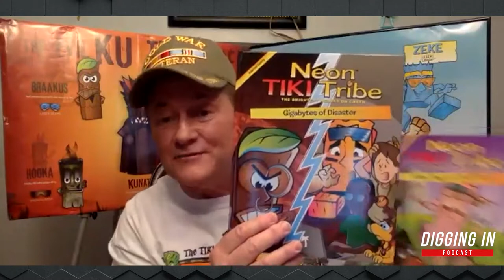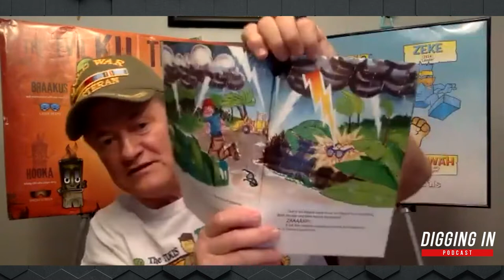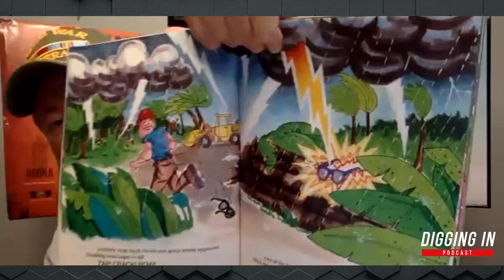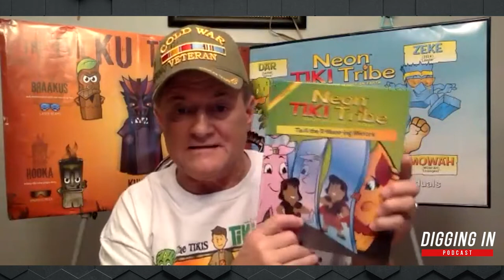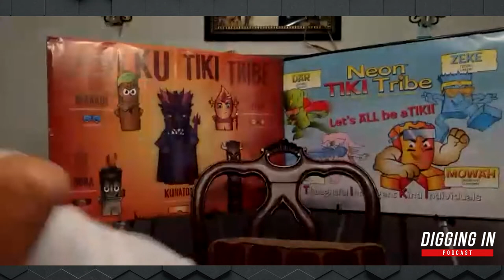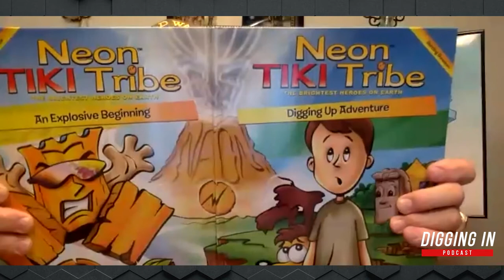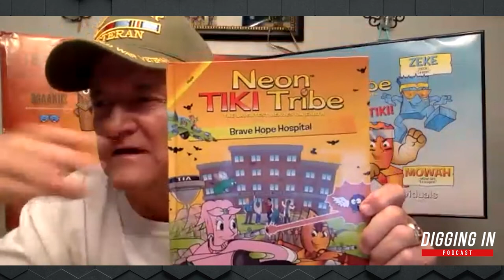THE ROCKET MAN | How to SURVIVE through PERSISTENCE And DREAMS | with Greg Devlin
On this episode of Digging In, I sit down with Greg Devlin, the ONLY PERSON to have SURVIVED a CAR CRASH, A NUCLEAR MISSILE EXPLOSION and A SERIES OF UNBELIEVABLE INJURIES … this is not reality TV!  You’ll hear what it really takes to pick yourself up when you are completely depleted, in order to come back STRONGER, BETTER AND MORE DETERMINED than before and how PERSEVERANCE can truly pay off.

All of the events throughout Greg’s life have been building blocks to his long standing career. By day, he worked for NASA ….. By night, he pursued his undying passion to tell stories. After working for the space giant for 5 years, he published 14 books about the NEON TIKI TRIBE - all with different stories on how to be PROUD of your UNIQUE self. Creating books to provide POWERFUL MESSAGES TO CHILDREN is what keeps Greg Devlin driven and his message on HOW TO GET UP WHEN WE GET KNOCKED DOWN is all the motivation we need.

Throughout it all, Greg uses his passion for storytelling and his desire for creativity to make his own impact in the world. If you think Dos Equis is the most interesting man alive- think again!  Join me as we learn about the LIFE LESSONS that have led him to be where he is TODAY, and how he couldn’t have done it without a strong TEAM behind him.

CONNECT WITH Greg Devlin:
Twitter.com/neontikitribe

Highlights:
Less than 59 Seconds
13:04 - 13:34 - We’re All Good At Something / You Are Good Enough
52:50 - 53:20 - Team Work Makes The Dream Work / The People That Make The Tiki Tribe / How All Hands Are On Deck
53:21 - 53:43 - When All Experiences Collide / When It Feels Like Fate

More than 59 Seconds
59:32 - 1:00:24 - How There Is Always A Way / Never Give Up / Greg’s Favorite Book
1:01:11 - 1:01:59 - How To Fight With Positivity / How To Reach Your Potential
19:27 - 20:31 - It’s Okay To Not Be A Fighter / The Stop To Bullying / Lessons On Fighting

Guest Stand Out:
1:03:35 - 1:04:20 - How To Keep Swinging /  Take A Break / Take A Break, Then Look Up / Take A Break To Keep Going

Matt Stand Out:
1:02:48 - 1:03:33 - How To Overcome and Achieve / Phenomenal Message of Perseverance / How Passion Drives Persistence

ABOUT MATT
Digging In is a podcast that uncovers the secrets to success in life, business, and health. In this weekly show, Matt Rosenthal, CEO and seasoned entrepreneur digs in with guests as they share powerful stories about what it takes to be a success. Everyone has untapped potential, and this podcast delivers a roadmap that will inspire, motivate and educate you on your personal journey.

Matt Rosenthal is the President and CEO of Mindcore Technologies. In this position, Matt provides his clients with creative and transformative technology solutions. His passion and experience have a substantial impact on the businesses he works with. Matt also prides himself on being a trusted advisor to his clients as he delivers high-impact and creative ideas, strategic guidance, and thought leadership. Matt's fulfillment as a business owner and advisor lies in the satisfaction he feels when he has made a difference and truly helps others.